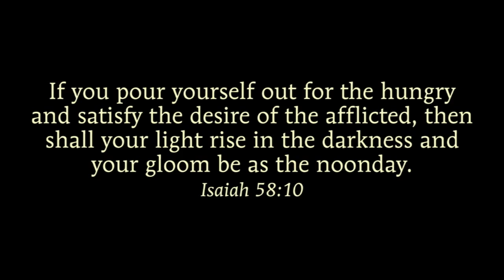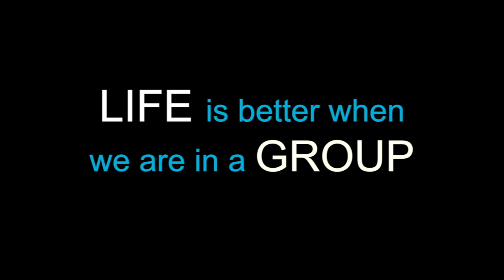Announcements 01-12-14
Watch our video announcements for this week.